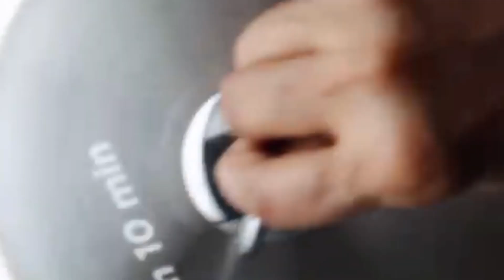vapa pitha। নারিকেল পিঠা পুলি//Nariyelka Pitha//How to Make Narkel Pitha/Nasta recipe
নারিকেল পিঠা পুলি//Nariyelka Pitha//How to Make Narkel Pitha/Nasta recipe

narikel pitha
how to make narkel pitha
narikel puli pitha
narikel er pitha
what is pitha
what is poda pitha
patishapta pitha price

❤️Ingredients ❤️
জল: ২কাপ
চালের গুঁড়ো: ২কাপ
নারিকেল: ১টা
গুর ৩: চামচ
লবণ আধা চামচ
narikel pitta
a pitta meaning
a pita
pitta & baione
characteristics of pitta
characteristics of pitta dosha
characteristics of a pitta person
daniel pitta
einkorn pita
pitta energy
pitta-kapha
haritaki pitta
j pita
mark pitta
pitta